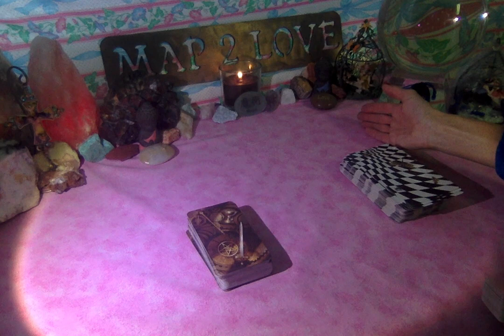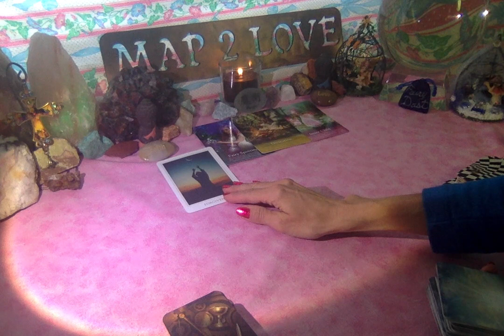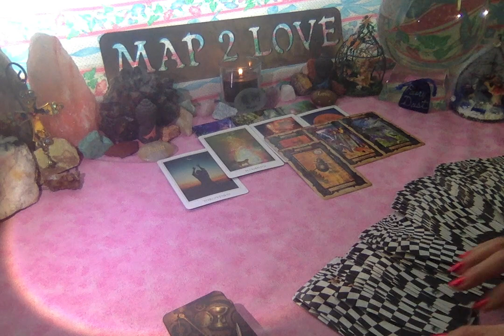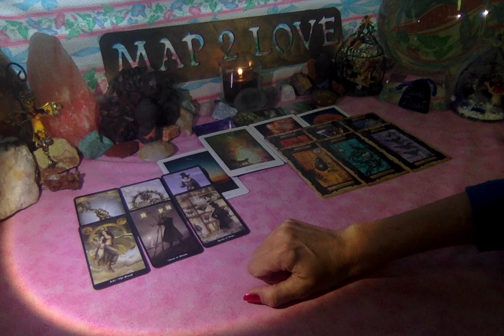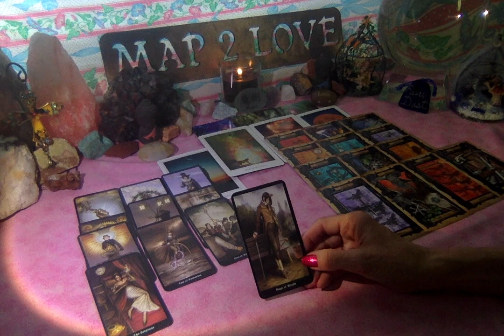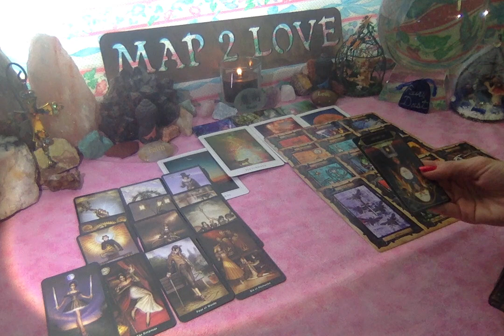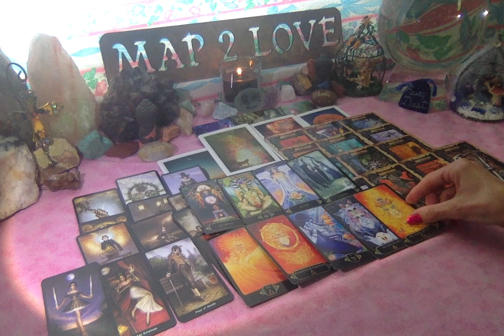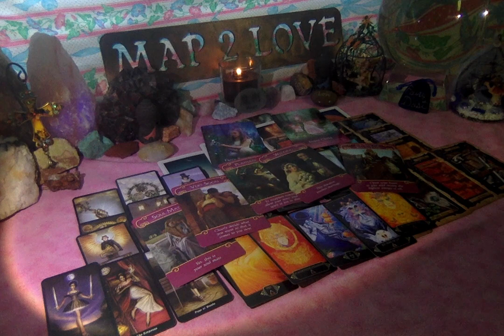Twin Flame Soulmate April - Have Faith in the Magic of Love... Anything and Everything is Possible!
This is a timeless reading tuning into Twin Flame Soulmate journey at this time.  Trust in Magic.  Believe in Love!

Katherine Nichole
BS Kinesiology
Wellness Coach
Reiki Master
Theta Healer
Ordained Minister